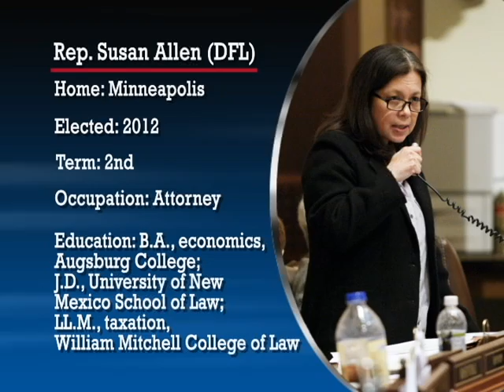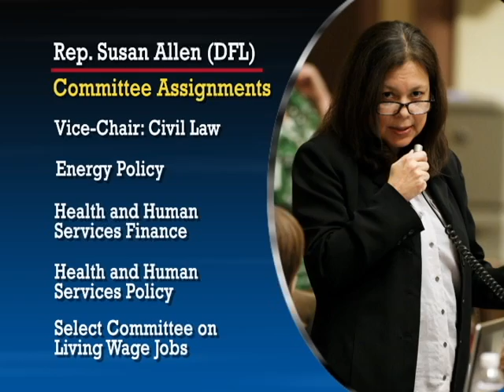Informational interview with Rep. Susan Allen (DFL-62B)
An interview with a member of the 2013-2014 Minnesota House of Representatives, Rep. Susan Allen (DFL-62B).